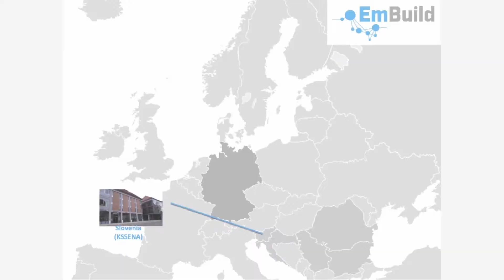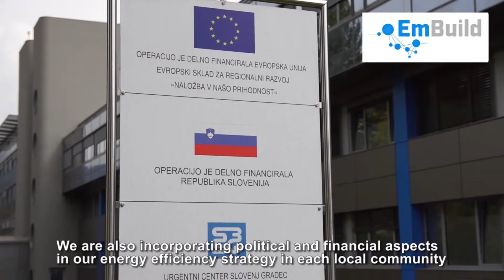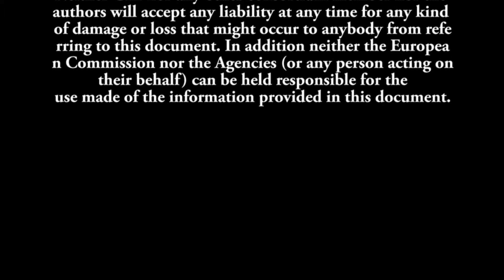Voices of EmBuild - Mislinija municipality, Slovenia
This video was filmed in April 2018 in Mislinija (Slovenia) within the scope of the EU H2020 EmBuild project.

EmBuild supports public authorities in Southeast European countries to prepare a long-term strategy for mobilising investment in the energy efficient renovation of the building stock.

This project has received funding from the European Union’s Horizon 2020 research and innovation programme under grant agreement No 695169. It does not necessarily represent the views of the European Union, and neither EASME nor the European Commission are responsible for any use of this material.

Neither GIZ nor any other consortium member nor the authors will accept any liability at any time for any kind of damage or loss that might occur to anybody from referring to this material. In addition, neither the European Commission nor the Agencies (or any person acting on their behalf) can be held responsible for the use made of the information provided in this material.